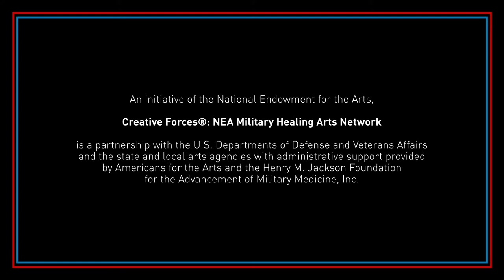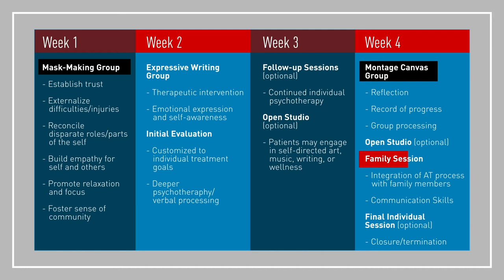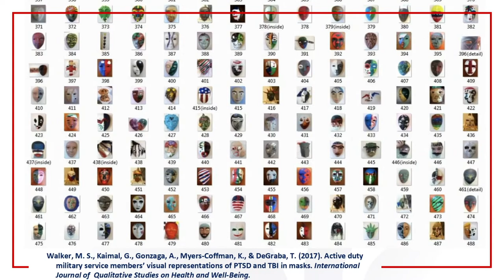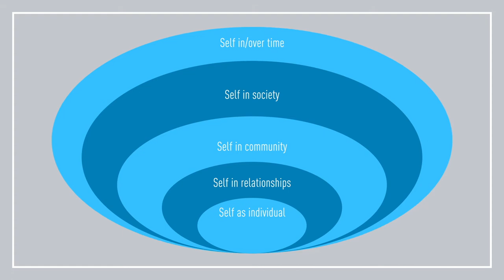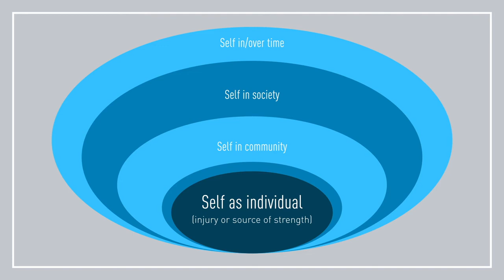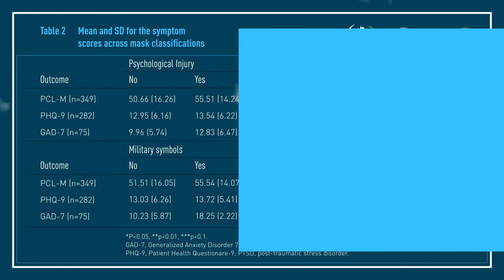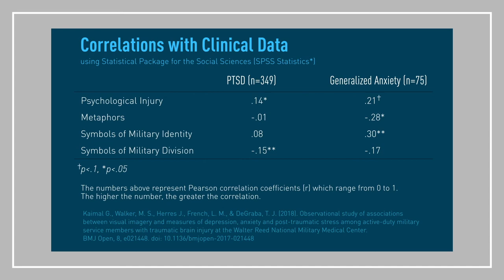Art Therapy Research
Creative Forces: NEA Military Healing Arts Network seeks to improve the health, wellness, and quality of life of trauma-exposed military service members and veterans, as well as their families and caregivers, by increasing knowledge of and access to clinical creative arts therapies and community arts engagement.

The program places creative arts therapies at the core of patient-centered care at clinical sites throughout the country, including telehealth programming, and increases access to community arts activities to promote health, wellness and quality of life for military service members, veterans, and their families and caregivers.